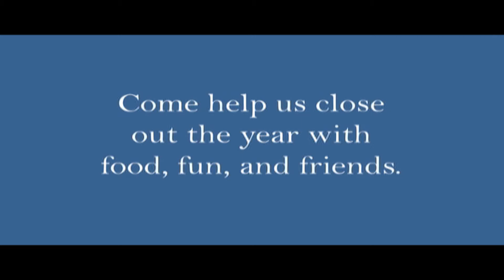RSS Eboard Skit 2012 International Trailer